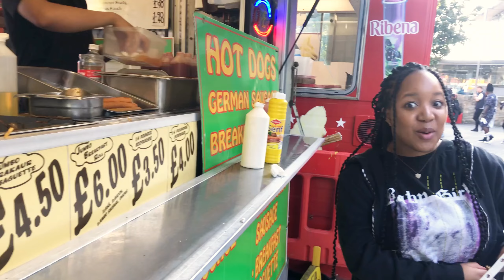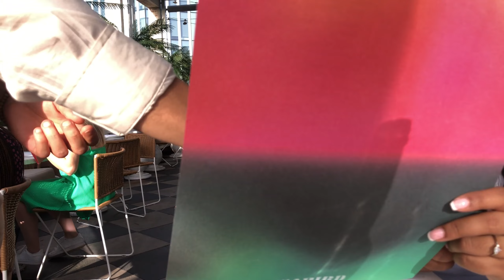LONDON VLOG 🇬🇧 : touring the city, watching a musical and trying different foods.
•Ethnicity?
- Zimbabwean

- 20

•Filming Equipment?
- iPhone 8

•Editing Software?
- Capcut